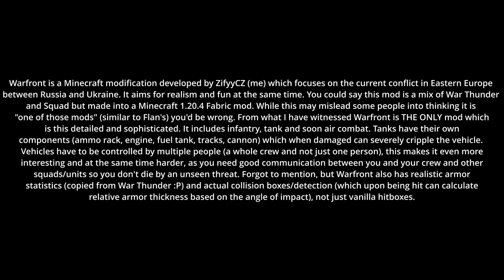BMD-4 random clips - Warfront: Eastern Conflict Minecraft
random clips i had stored of the BMD-4 in my milsim mod

Warfront: Eastern Conflict is a realistic milsim mod developed by ZifyyCZ (me) for Minecraft: Java Edition (Fabric 1.20.4) focusing on the current conflict in Eastern Europe (the Russo-Ukrainian war).
This mod also includes realistic tank mechanics - WarThunder in Minecraft, this means that vehicles have their own components, armor and colliders. A destroyed component can cripple a vehicle severely.